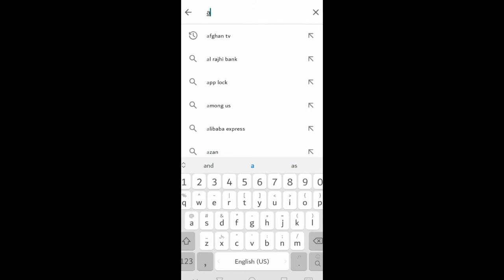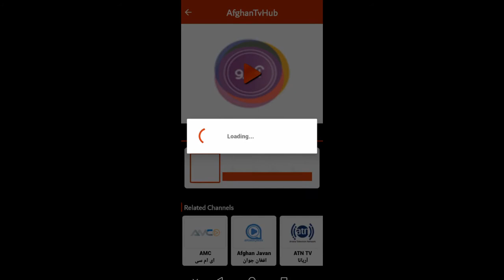Watch all afghanistan tv channe live free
Afghanistantv’Afghanistan channel’afghanistan live tv,Afghan tv,Afghanistan tv live,Live afghanistan tv,Live channel afghanistan,tv afghan,
lemar tv live streaming online afghanistan
lemar tv
Afghan tv
lemar tv live tv cricket
Shmshad tv
Ariana tv